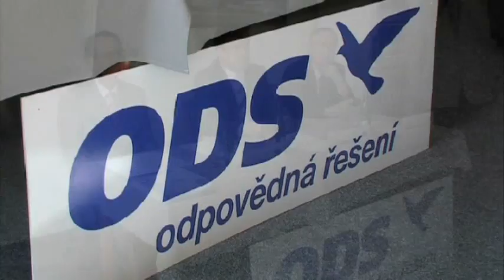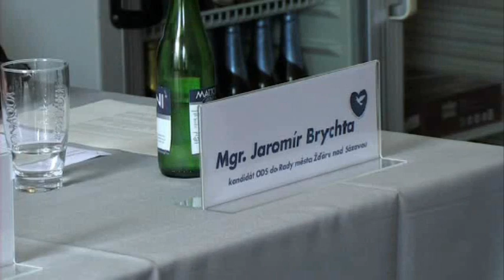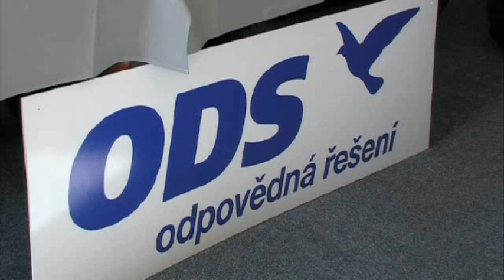TiskovkaZRwide.wmv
Zahájení kampaně pro komunální volby